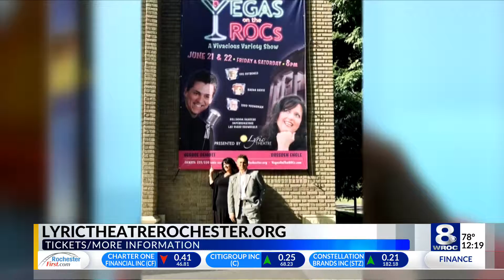Vegas comes to Rochester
Get ready for a bit of everything when "Vegas on the ROCs" comes to the Lyric Theatre in Rochester this Friday and Saturday, June 21 & 22 at 8:00 p.m.